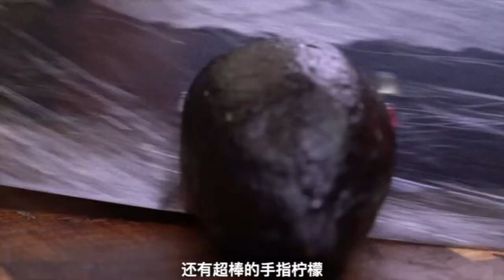You dont need to make leek pancakes with noodles its simple and delicious and its really crispy 1